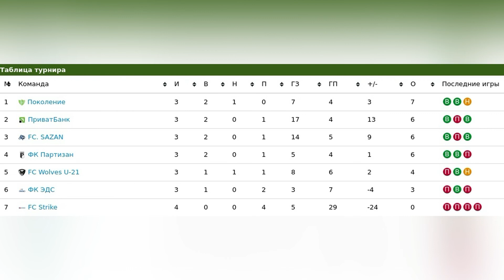ФК ЭДС - FC SAZAN 29.09.2019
Вторая лига